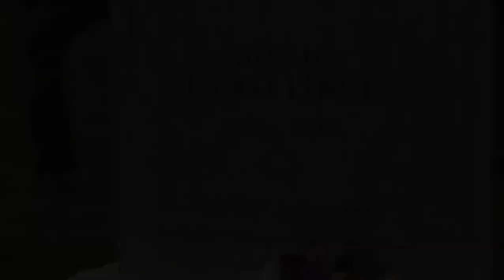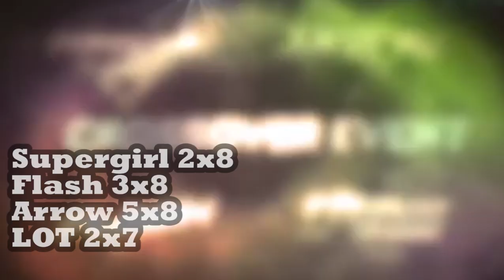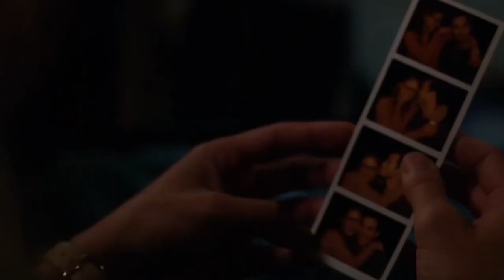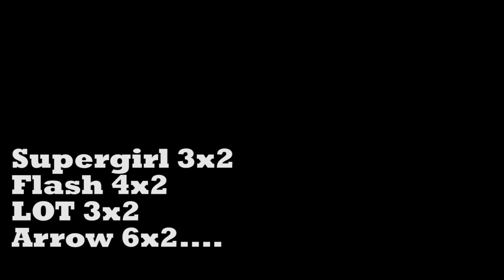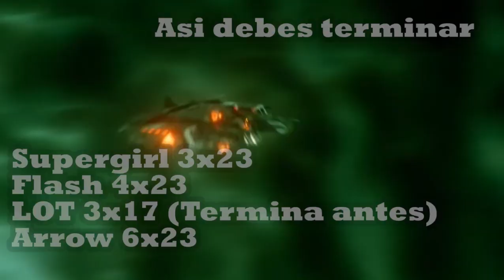GUÍA - CÓMO VER LAS SERIES DEL ARROWVERSO EN ORDEN CRONOLÓGICO- PARTE 2